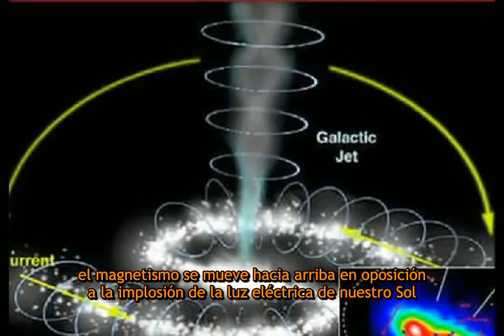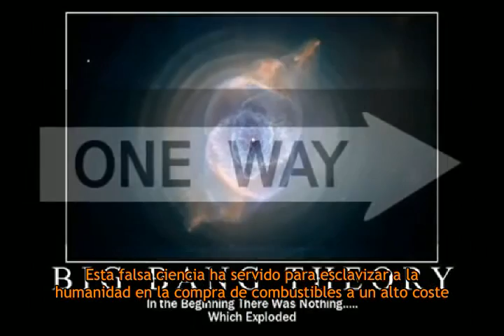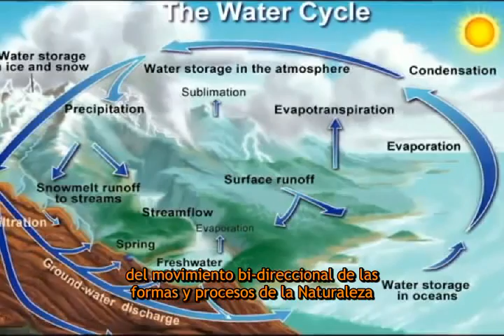TEC - Unidad 4 - El Caso para las Energías Alternativas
TEC - Unit 4 - The Case for Alternative Energies
Uploaded by mattpresti on Mar 8, 2011

Ciencia basada en explosiones en la forma actual y el estado que  ayuda a apoyar la guerra perpetua y la codicia sin importar lo retorcido que se presente un caso en contra de esta verdad. Tenemos una oportunidad, como ninguna otro en la historia, para hacer lo correcto mediante este nuevo conocimiento de dos movimientos de la naturaleza de la luz eléctrica. ¿Si no es ahora, cuándo? Ha llegado el momento.

Explosion based science in the current form and state, helps perpetually support war and greed know matter how twisted one makes a case against this truth. We have a chance, like no other in history, to make right by this new knowledge of Nature's Two Motions of electric light. If not now, when? It's time.

Produced by:

matt presti & Robert Otey

matt presti

Not For Profit - Educational Only Video.